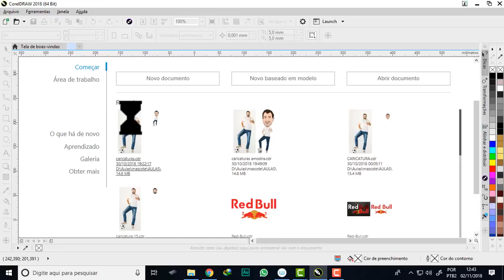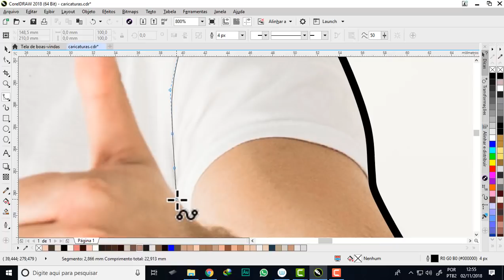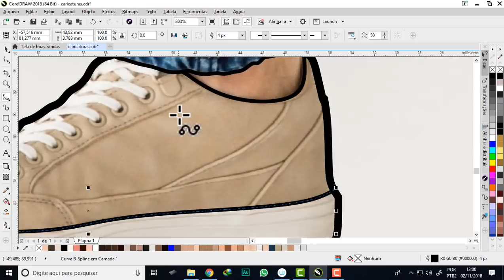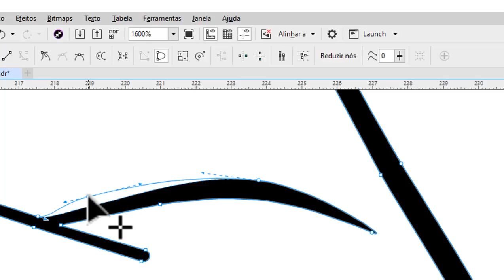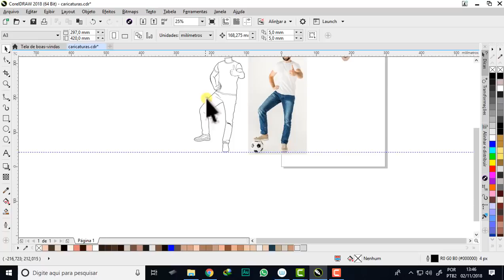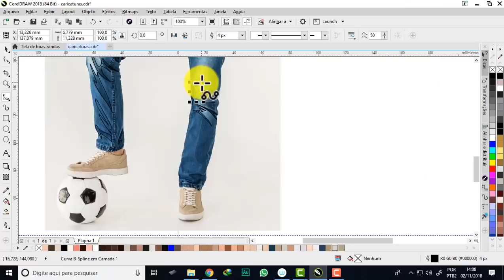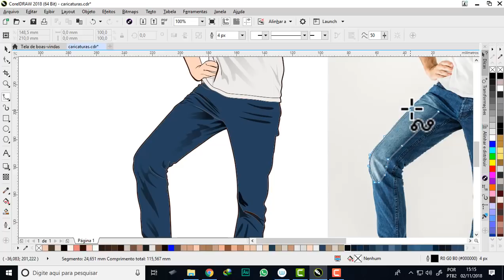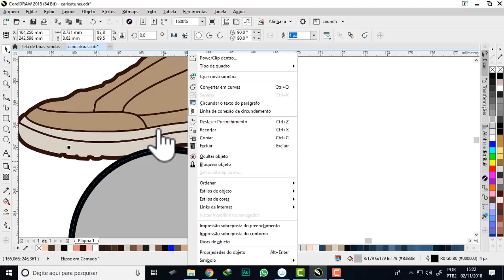Como transformar uma foto em caricaturas ou mascote pelo Corel Draw-parte 02